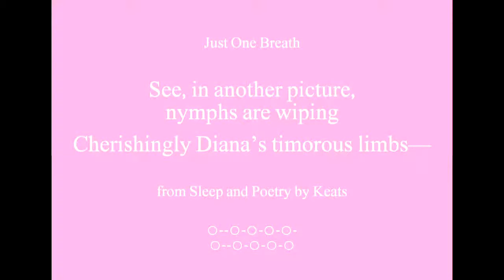Beautiful Words - Timorous Limbs